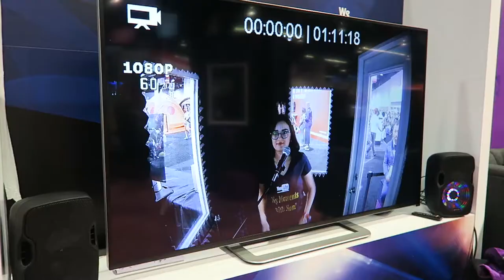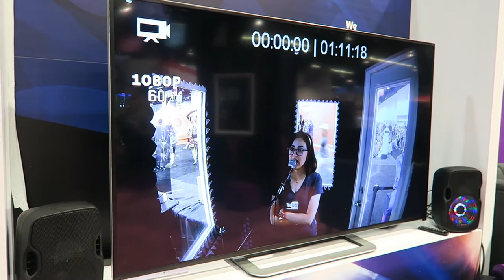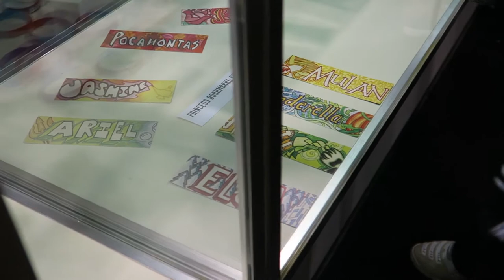VIDCON 2017: Day 3 - Grace Helbig & Lazy Dog Cafe!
WOOOO, VidCon was sure tiring! LOL. See you in our next video! :)

-Jaclyn and Jackie